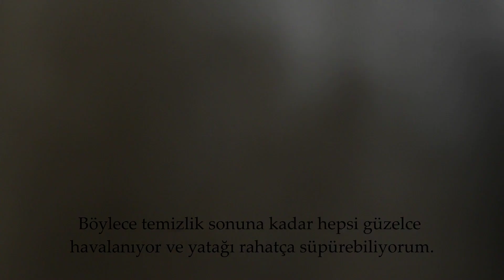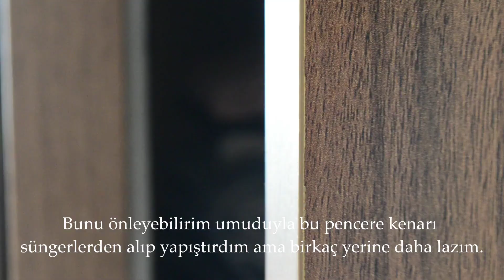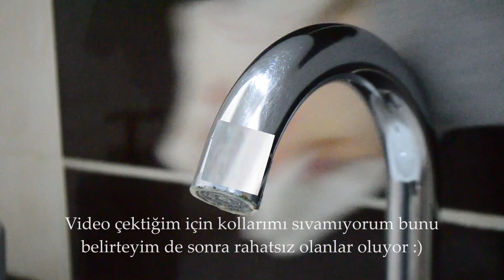Stres Attıran Vlog :) || Rutin temizliğim, çok amaçlı antibakteriyel sprey yapımı | sessiz vlog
Yeni evimde de bir temizlik videosu isteniyordu ben de çekeyim dedim, iyi seyirler :)

kamera: nikon d5100
edit:shotcut